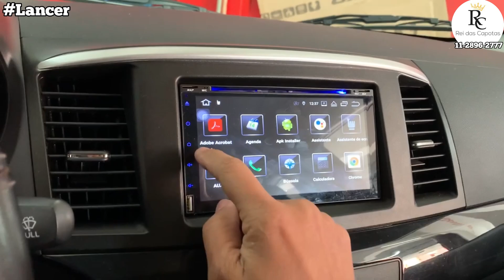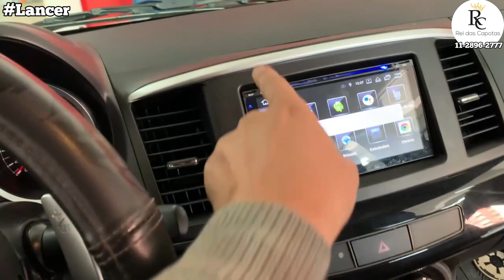MITSUBISHI LANCER Instalamos Aerofólio Spoiler Lateral Central Multimídia e Muito Mais!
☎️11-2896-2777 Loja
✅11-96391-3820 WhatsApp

Temos muitos acessórios para equipar a Volkswagen Amarok e muitos outros carros,

Aqui você encontra:

✔️Central Multimidia Android
✔️Desbloqueio do Multimídia
✔️Tv Digital
✔️Espelhamento de Celular
✔️Câmera Frontal e Traseira
✔️Personalização Detalhes em Vermelho
✔️Envelopamento de Teto Black Piano
✔️Fita Leds Neon
✔️Frisos Laterais
✔️Engate Reboque
✔️Soleira das Portas Aço Resinada e Led

Capítulos

00:00 Acessórios para Lancer
01:24 Aerofólio
03:32 Spoiler Lateral
03:10 Central Multimídia
04:10 Finalizando o Vídeo